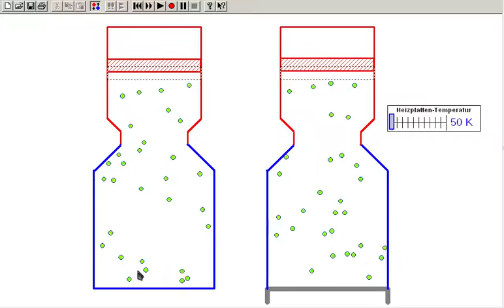Simulation im Teilchenmodell: Ballon auf heißer Flasche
Stellt man eine kalte Flasche mit Ballon an der Öffnung in einen warmen Topf, wo deht sich der Ballon ein wenig aus. Was steckt dahinter?
Mit diesem Video kann die Erklärung dargestellt werden, dass nämlich die schnellere Bewegung der Teilchen die Ausdehnung bewirkt.